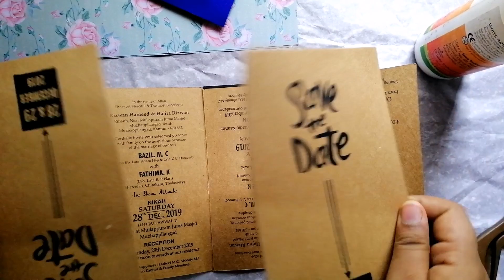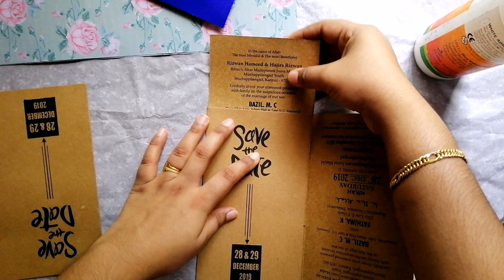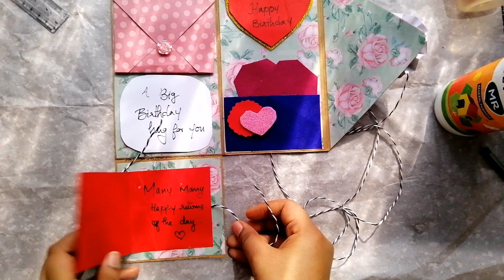DIY wedding card||Best out of waste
Inathe video oru wedding card vechit engane oru envelop card or greeting card ndakne ann kanikune